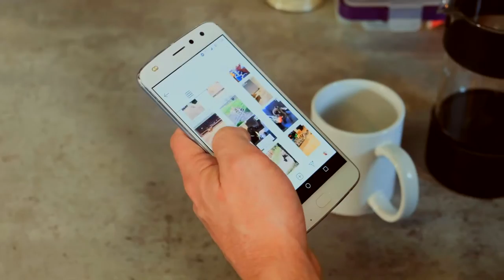Ataräxia - Mojando la cordura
Mojando la cordura es el peso de la conciencia humana. Tu obsesión por tener un yo. El peso de tus experiencias y sentimientos, tu sensación de ser especial. Una medianoche rechazando la injusticia. El sutil equilibrio entre la locura y la cordura. La soledad, como única compañera ante las grandezas y miserias de nuestra raza.

Mojando la cordura is the weight of human consciousness. Your obsession with having a self. The weight of your experiences and feelings, your sense of being special. A midnight hour rejecting injustice. The subtle balance between madness and sanity.  The loneliness, as the only companion before the greatness and miseries of our race.

Letra / Lyrics

Todo está quieto
allí todo está en calma
allí donde no hay nadie.
La esperanza se crece
y la lluvia no cesa
mojando la cordura.

Hay una vida
que aguarda ser descubierta.
Hay una angustia
que condena,
asfixiando la inocencia.
Hay ojos que lloran
mojando la cordura.

Bellas fachadas,
tragos amargos.
Lágrimas radiantes,
soledad amante.

Ataräxia:

Julia Samadhi – Voz y piano / Voice and piano.
José Desdentado – Batería / Drums.
Francisco Fernández – Bajo / Bass guitar.
Alberto Donado – Teclado / Keyboard.
Juan Velázquez – Guitarra / Guitar.
José Ramón Muñoz – Guitarra / Guitar.

Música y letras por Julia Samadhi, Francisco Fernández, Alberto Donado, Juan Velázquez y José Ramón Muñoz (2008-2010). Grabado entre 2018 y 2020 en Cañón Records (Puebla del Príncipe, Ciudad Real) por José Ramón Muñoz. Alejandro Ferrón grabó las baterías de José Desdentado en Vinilo Records (Ciudad Real). Mezclado y producido por Miguel Ángel Ruiz y José Ramón Muñoz en Popsonic Records (Daimiel, Ciudad Real).

Music and lyrics by Julia Samadhi, Francisco Fernández, Alberto Donado, Juan Velázquez and José Ramón Muñoz (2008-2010). Recorded between 2018 and 2020 at Cañón Records (Puebla del Príncipe, Ciudad Real) by José Ramón Muñoz. Alejandro Ferrón recorded the drums of José Desdentado at Vinilo Records (Ciudad Real). Mixed and produced by Miguel Angel Ruiz and Jose Ramon Muñoz in Popsonic Records (Daimiel, Ciudad Real).